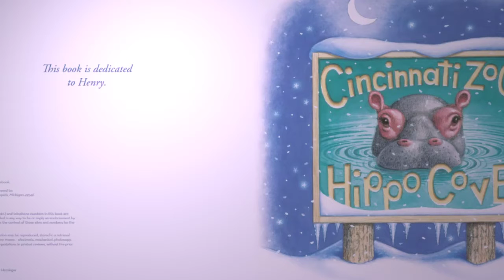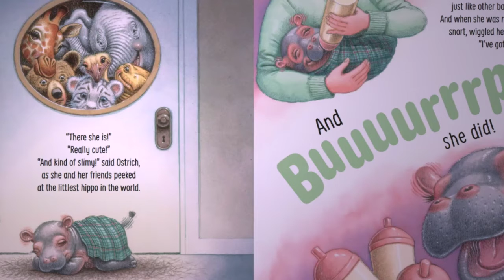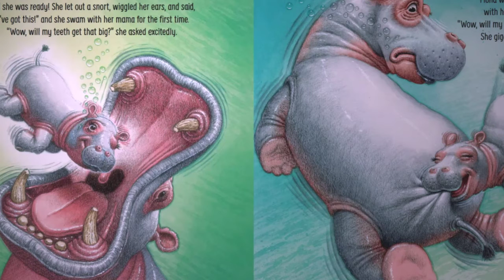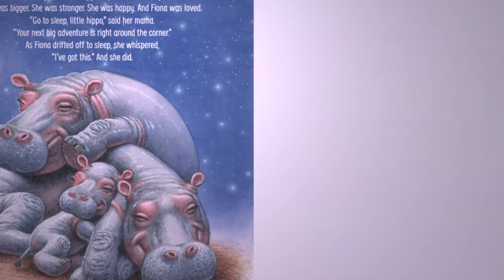Mrs Dixon Hippo 720p